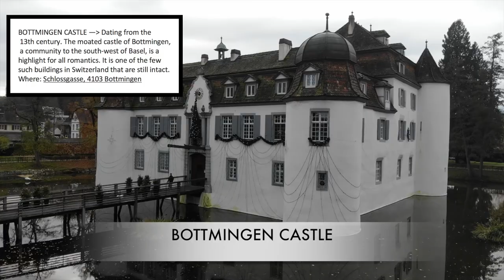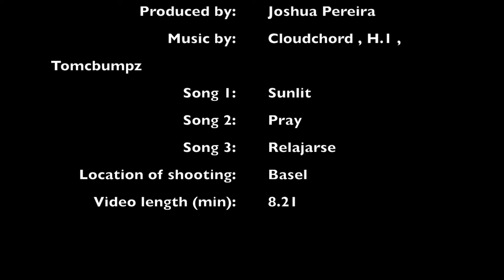Basel Culture From Above!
Whether you are visiting Basel for the first time, or have lived their for years, if you feel like getting to know the culturally rich city deeper, this is the video fro you. A compilation of cultural landmarks in and around Basel intended for tourists and all those into culture and history!